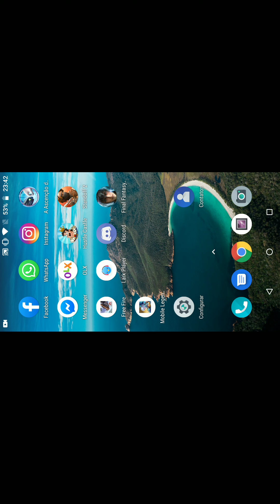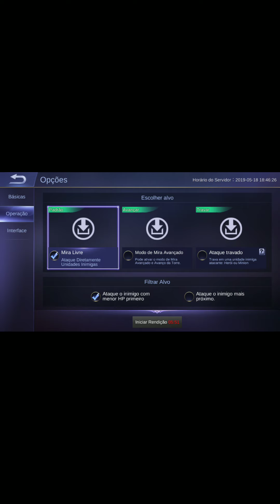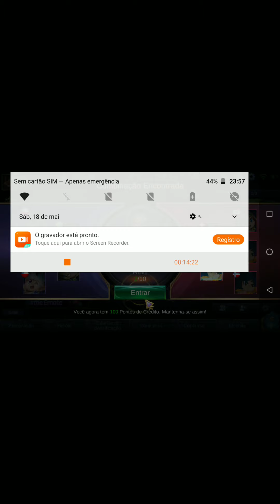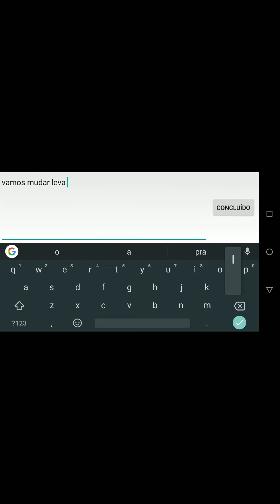Primeira vez jogando Mobile Legends: Bang Bang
Veja eu jogar Mobile Legends: Bang Bang!

gostou Deixa ai nos comentario

 SE-INSCREVE  para min continuar com meus videos e quero Sugestões